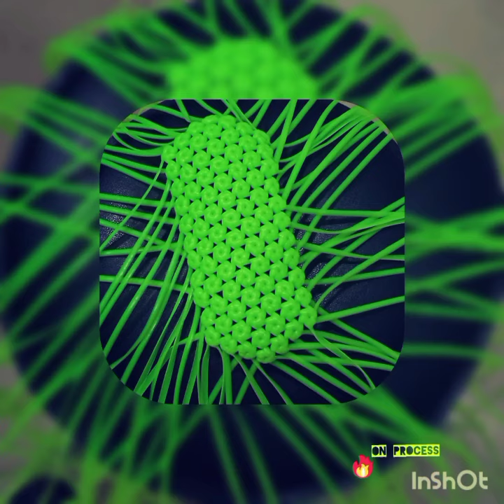Amla knot basket !!